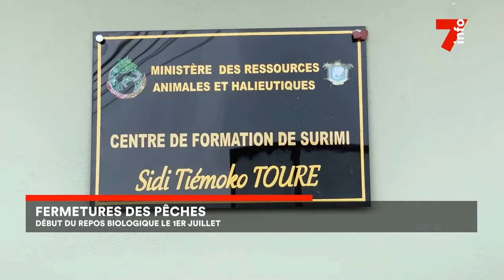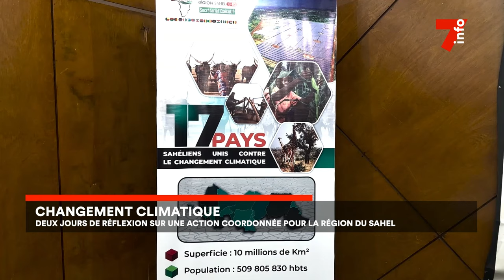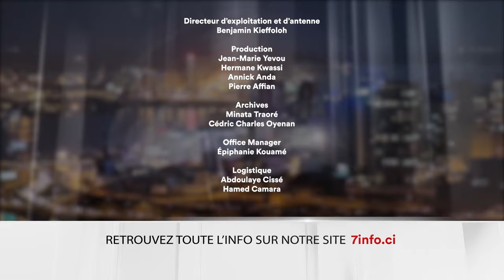Le 7 minutes du 27 juin 2024 (édition du 19H)